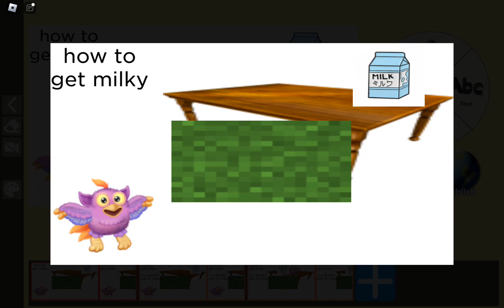how to get milk